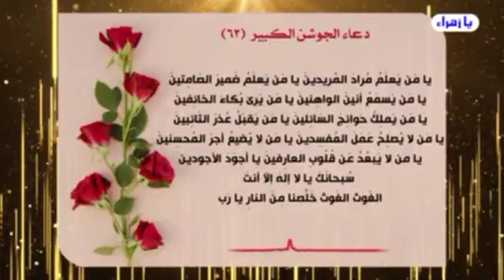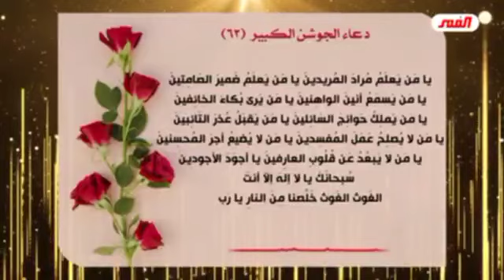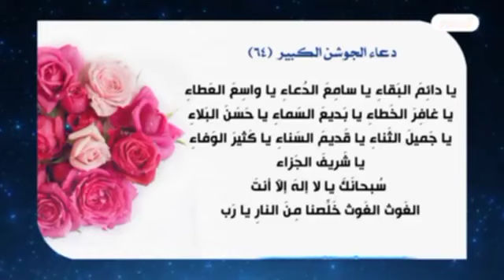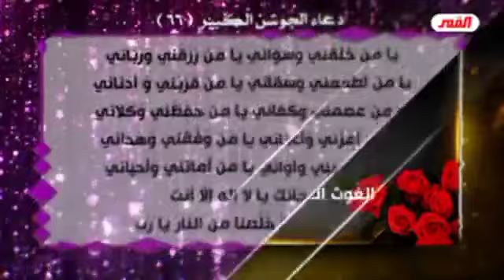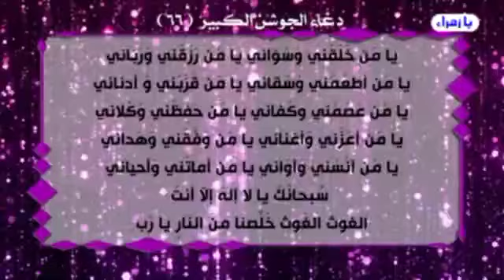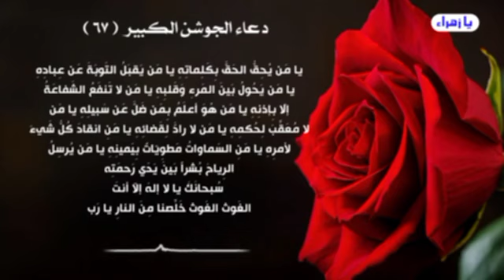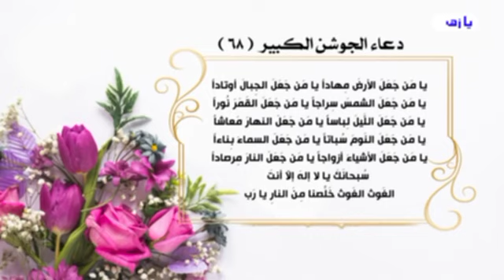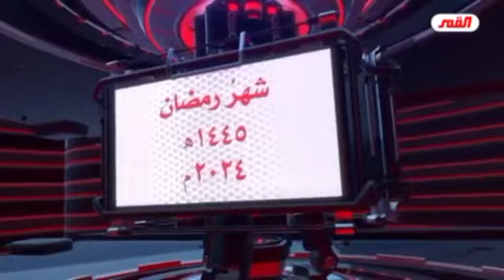الغزي : بانوراما الظهور المهدوي الحلقة (7) صناعة الزهرائيين ج 1 ‼️